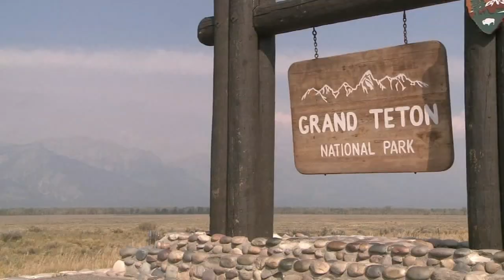Gabby Petito's family holds news conference as FBI manhunt continues for fiancé Brian Laundrie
Gabby Petito's family held a sometimes emotional press conference Tuesday afternoon as the FBI manhunt continues for her fiancé Brian Laundrie. Her parents and step-parents showed tattoos with sayings like "Let It Be" and "Believe" that they had done in her memory.